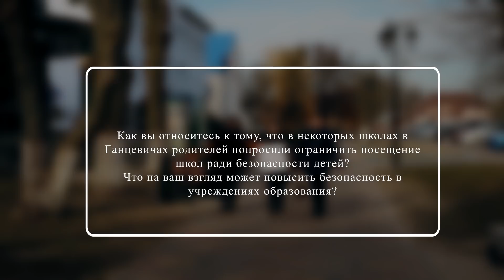Что думают ганцевчане об ограничении посещения школ родителями (видеоопрос)